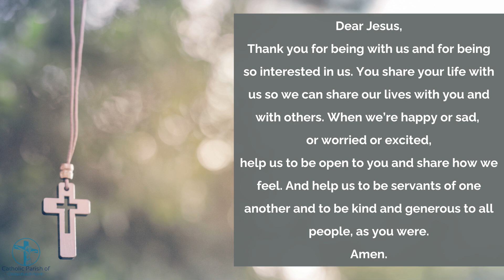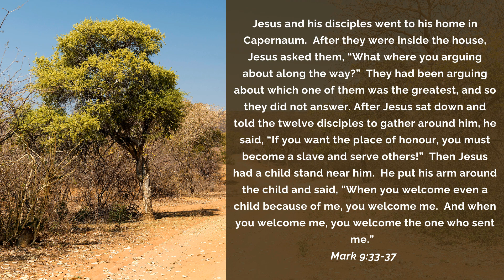25th Sunday in Ordinary Time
Fr Mark Bond (NZ's newest priest of the Auckland Diocese) unpacks the Gospel for the 25th Sunday in Ordinary TIme.
After the disciples argue on the road, Jesus reminds them (and us) that "if anyone of you want to be the greatest, you have to be the least."

Fr Mark then tells us that there are two lessons we can take away from the Gospel. What are the two lessons? Watch this week's video reflection to find out!